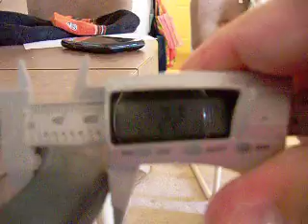Kerckhaert SSP Extra 10 X 22 #3 Cert Redo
Last one wasn't convincingly past 180.